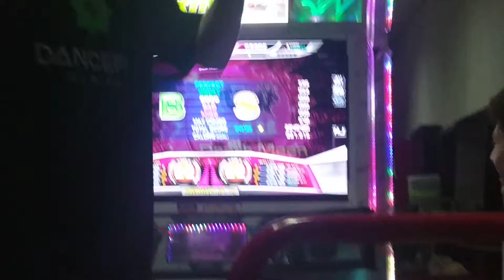[Extra Videos] Murilo e Zafrada - Death Moon (Short Cut) S22